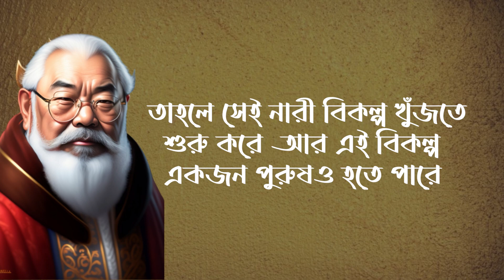প্রেম এবং যৌনতা সম্পর্কিত মনোবিজ্ঞানের তথ্য famous quote in Bengali.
বিশেষ দ্রষ্টব্য: এই চ্যানেলটি কোন অবৈধ কার্যকলাপ প্রচার বা উৎসাহিত করে না।

এই চ্যানেলটি শুধুমাত্র শিক্ষার উদ্দেশ্যে তৈরি করা হয়েছে। তাই আমাদের এই চ্যানেলে আমরা বাংলায় দর্শনের উদ্ধৃতি এবং প্রেরণামূলক উক্তি সম্পর্কে কথা বলি।